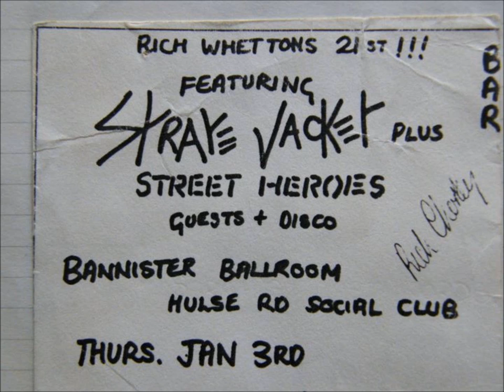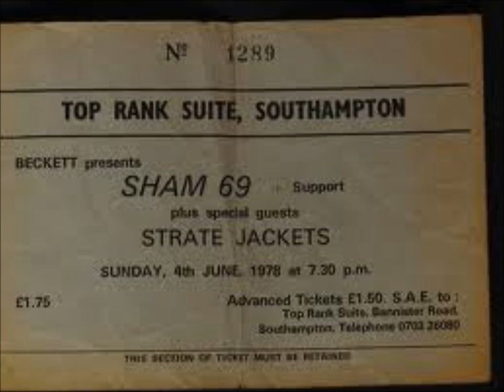Strate Jacket Too Soon Too Young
Southampton Punk Band .Only Single Release this was the B-Side.Thanks to Lynsey,Rich,Kev,Andy,Simon for the use of their old photos. Big thanks to Terry ,Martin,Gordon,Beastie,Nick,and John for the music and the Memorys.